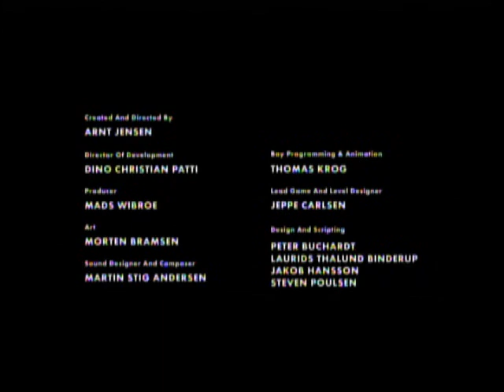Let's Watch Justin Freak Out on Limbo (14) FINALE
We finally wrap up this game. I highly recommend it to anyone who likes a good challenge.